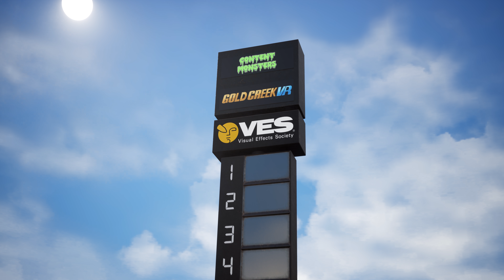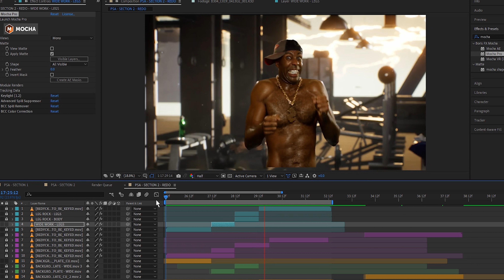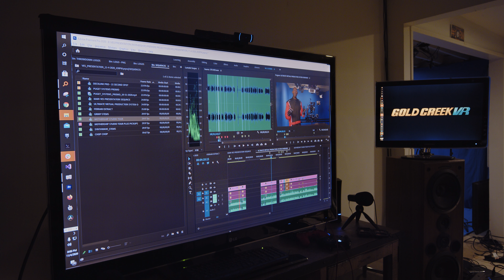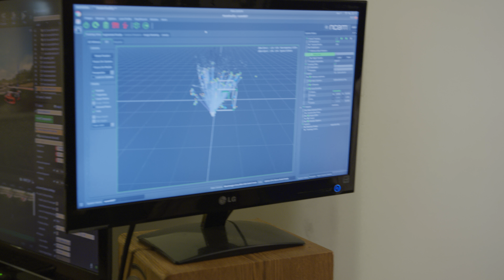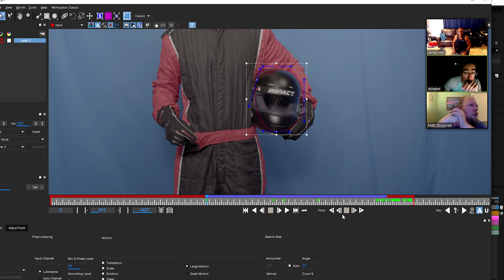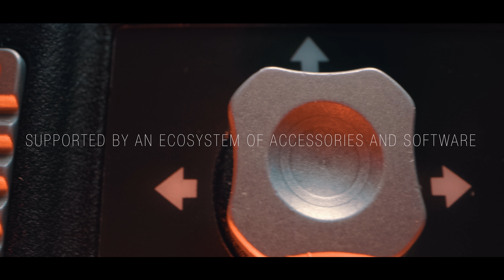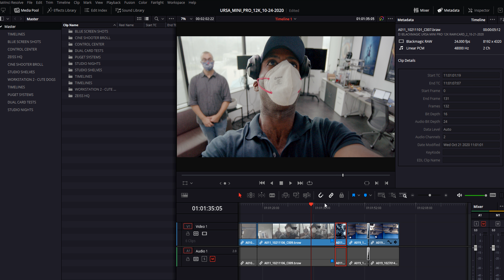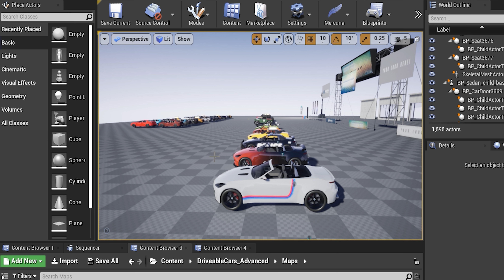8K THROWDOWN TECHNOLOGY SHOWCASE: VOLUME 1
PRESENTED BY THE VISUAL EFFECTS SOCIETY!

ENJOY PROFESSIONAL VIRTUAL PRODUCTION FROM HOME, VOLUME 1 of our THROWDOWN TECHNOLOGY SHOWCASE. This episode provides an inside look at the advanced virtual production filmmaking tools and techniques utilized on our upcoming interactive feature film project THROWDOWN, recipient of the EPIC MEGAGRANT!

THROWDOWN is being captured at 12K resolution for delivery in 8K in Dolby Vision and Dolby Atmos. We're excited to utilize the ULTIMATE VIRTUAL PRODUCTION SYSTEM comprised of the Blackmagic Ursa Mini Pro 12K, Zeiss CP.3 /XD lenses, Ncam Reality MKII combined with the Kessler CineShooter plus Shuttle Dolly.

Special thanks to ALL of our sponsors: Epic Games, Blackmagic Design, Zeiss, NCam, Kessler, Puget Systems, Boris FX, Leia Inc., Digital Sputnik, Reallusion, XSENS, Zoom, Dolby, THX, IndiPro, Digital Dive, Mercuna, The Camera Division and many more!

EXPERIENCE IT IN 8K! Enjoy this case study from our technology partner Puget Systems, featuring an in-depth look at our cutting edge computer workstations:

Produced by Gold Creek VR, Content Monsters, and Brittany G Media

Director, Cinematographer, and Host
James Markham Hall, Jr.

Written by
Darius Shahmir
Matt Zboyovski

Produced by Kaveh Niknia
Ted Faye
Andy Holton
Brittany Goss
Darius Shahmir
Matt Zboyovski

Edited by
Andy Holton

Environment Artists
Darius Shahmir

Our Post-Production Tools:
Follow us for more updates!